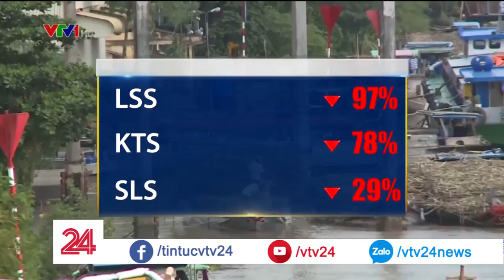Cổ phiếu mía đường không "ngọt" | VTV24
Trong lúc thị trường chứng khoán đang tăng cao, thì hầu hết các mã công ty mía đường vẫn đang đỏ. Nguyên nhân là vì đâu?